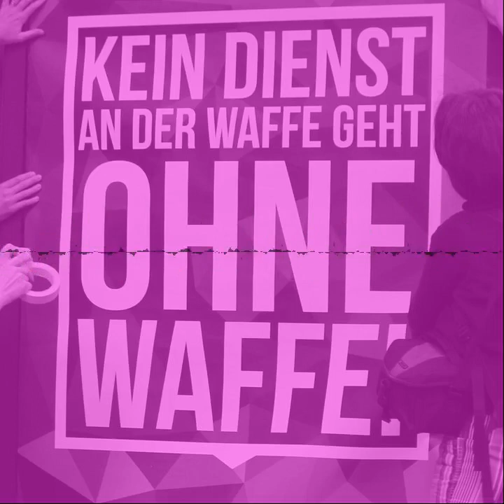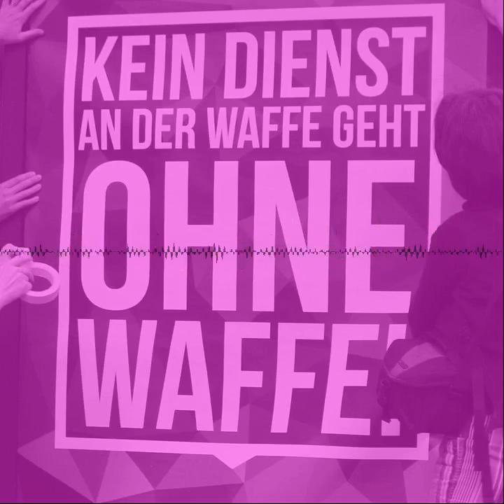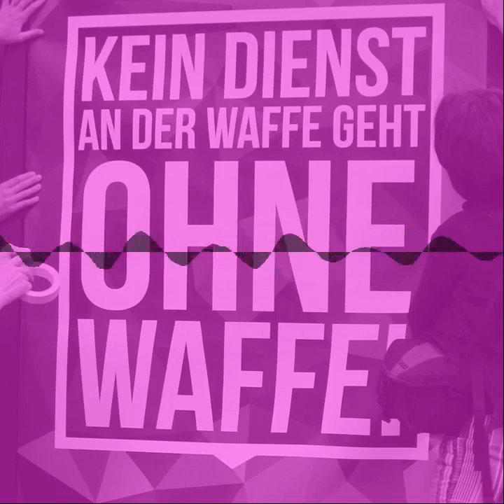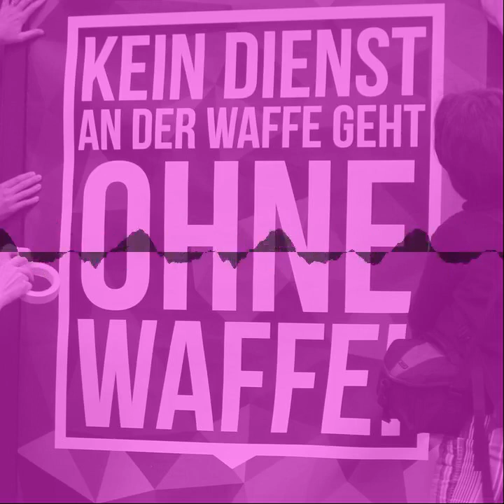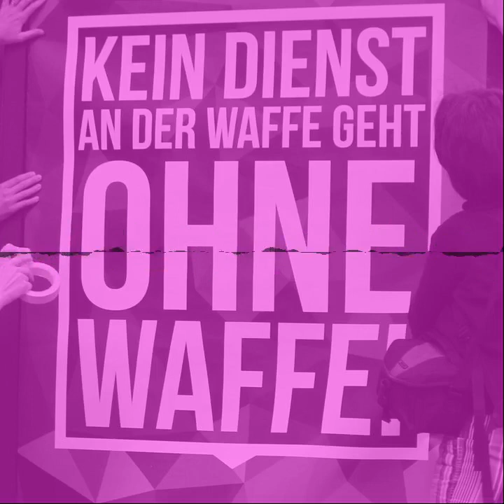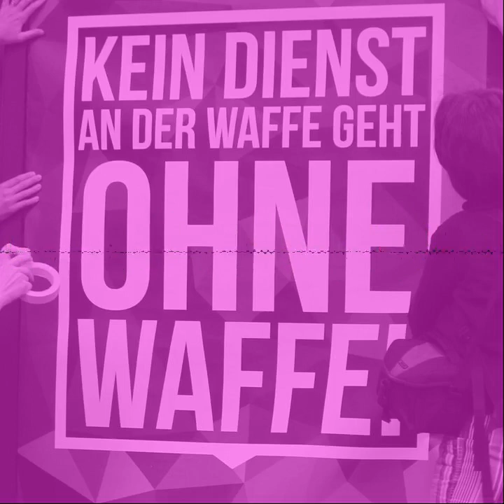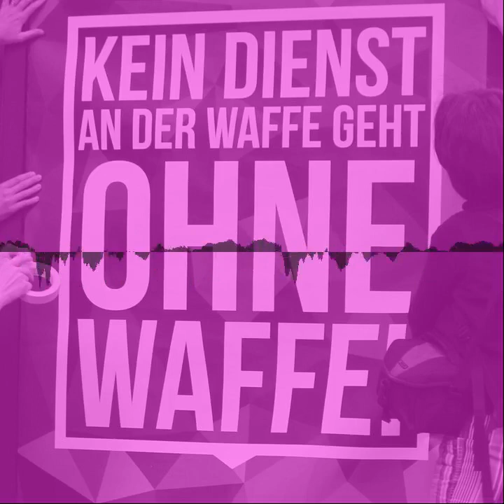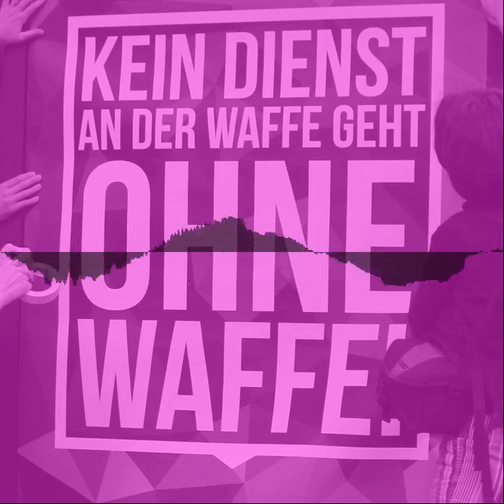#105 "Jetzt wird zurückgebusted" - Adbusting vor dem Bundesverfassungsgericht - Dissens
Auf ein politisch verfremdetes Werbeplakat reagierte die Polizei in Berlin mit Hausdurchsuchungen. Dagegen hat Adbusterin Frida Verfassungsbeschwerde eingelegt. Im Dissens Podcast sprechen die Jurastudentin und Boris vom "Berlin Busters Social Club" über das Verfahren, die Frage der Strafbarkeit und das Spiel mit der Werbung.